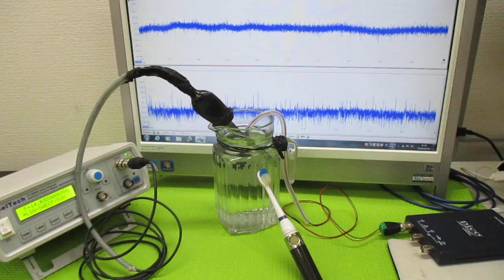超音波プローブの製造技術 ultrasonic-labo